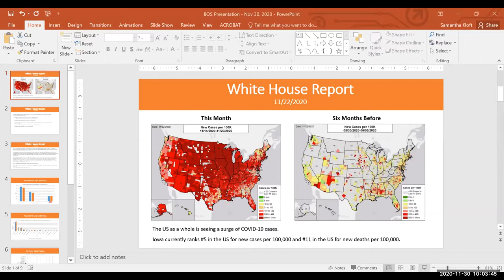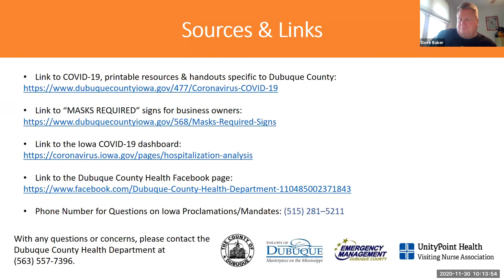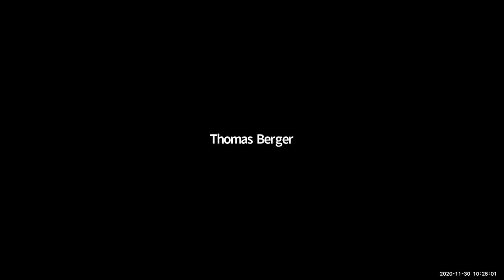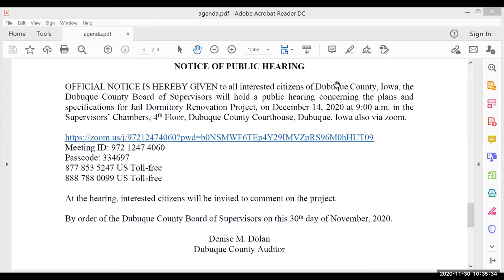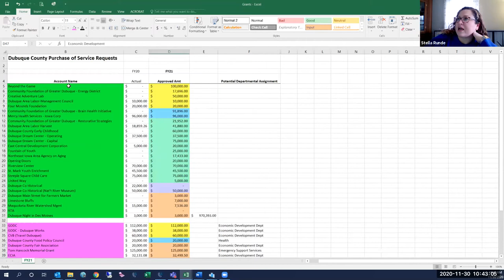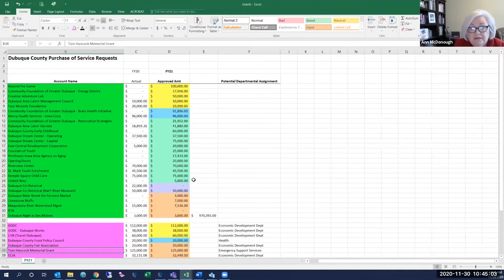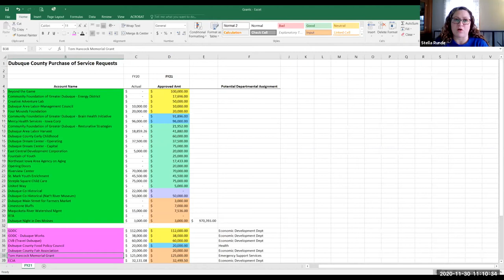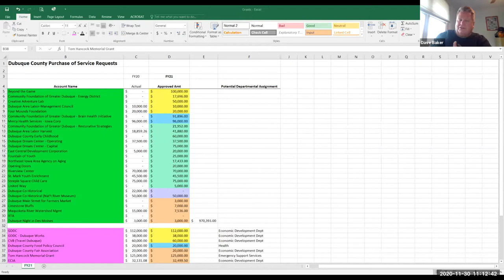LIVE - Dubuque County BOS 11-30-2020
DUBUQUE COUNTY BOARD OF SUPERVISORS

Date: Monday November 30, 2020 Time: 10:00 a.m.
Place: Board Chambers, 4th Floor, Courthouse